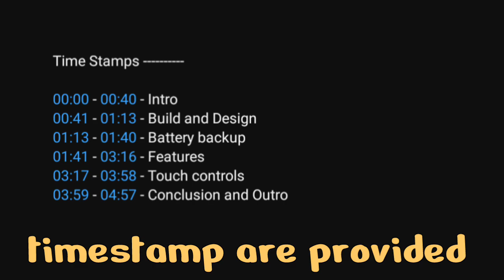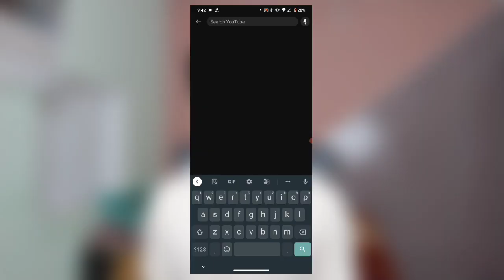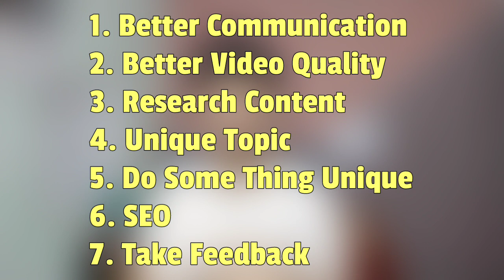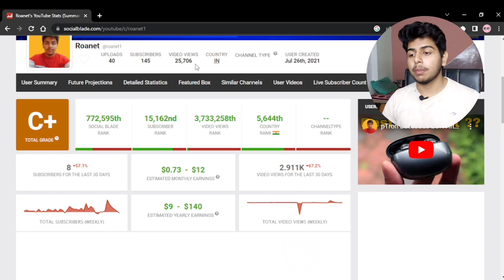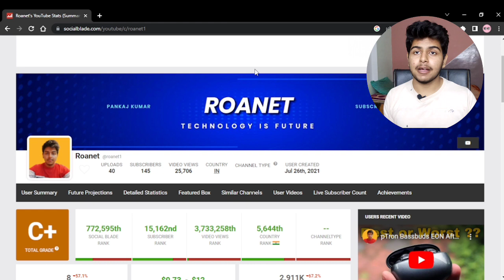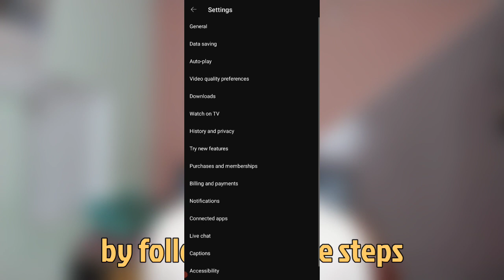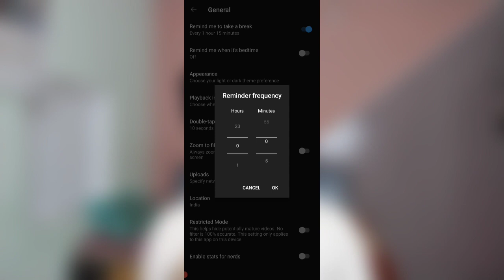Dark Side Of YouTube😈 | The Real Addiction | HINDI | Roanet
Dark Side Of YouTube: The Unseen Parts You Won't See On The Mainstream Channels | Roanet

Hello guys bilkul time pa video aa gayi hai .
Feedback and suggestion comments ma bata da na.

Best peripherals --

1. camera
2. mic